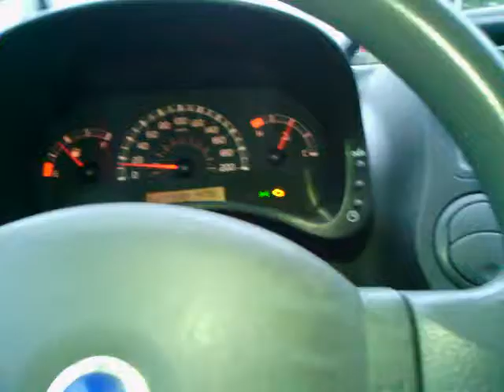Gradačac (Ormanica) 06 08 2014